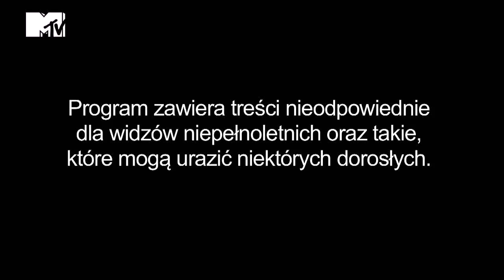Warsaw Shore 2 | Zgrana Ekipa. Ostatni odcinek.